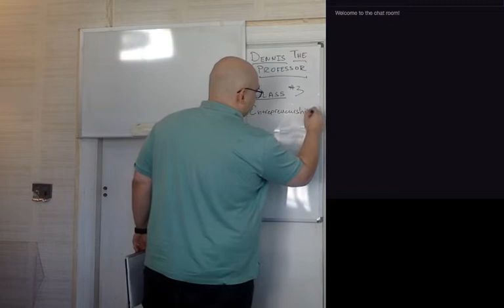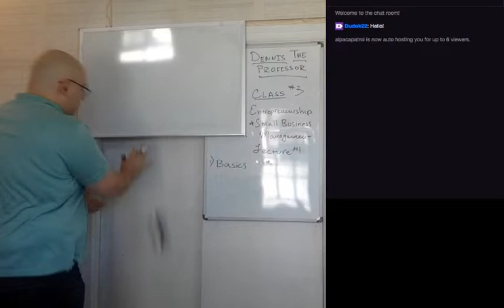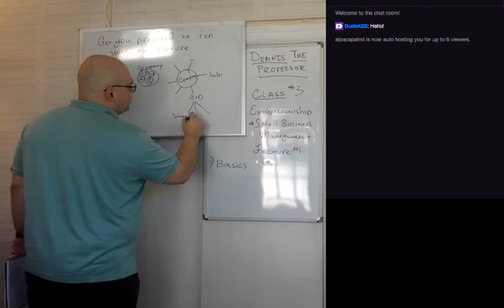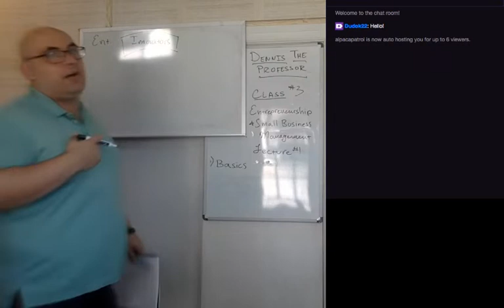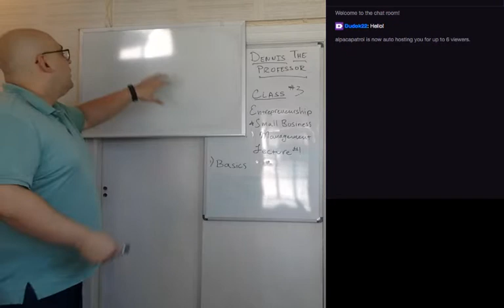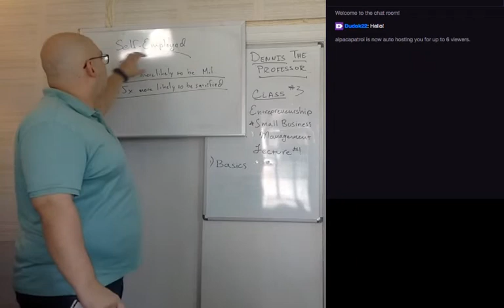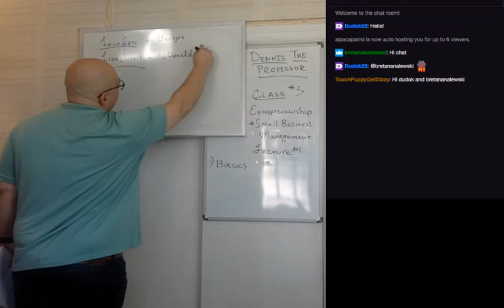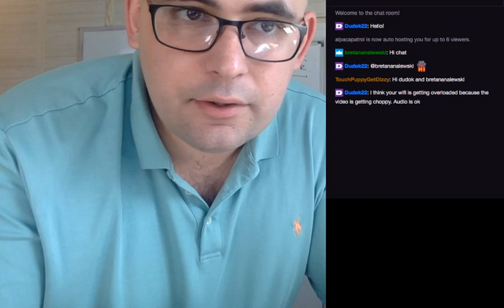1. Introduction - Entrepreneurship and Small Business Management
Lecture: Entrepreneurship and Small Business Management

Lecturer: DennisTheProfessor

This lecture was recorded live on Twitch.

For Alerts on upcoming lectures: Follow Dennis on Twitter @DennisTheProf

If you would like to directly support our mission and help create a world where everyone who wants an education can have one please go